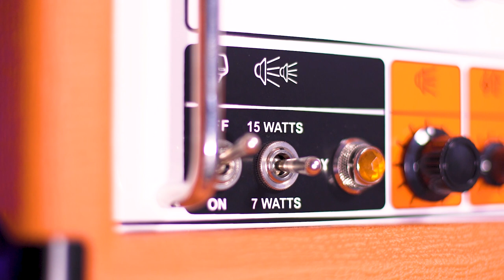Orange OR15H Guitar Amplifier Head Review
Dagan puts the Orange OR15H Guitar Amplifier Head through its paces and really opens up the valves on this great amp!

The Orange OR15H amplifier head provides players with that coveted British blues rock tone that made Orange amplifiers so famous. This single channel all valve amplifier packs a serious punch thanks to a 2 x EL84 valves in the power amp as well as 3 x ECC83/12AX7 valves in the pre amp to really bring out all the grit and lush tube sound you need to push your sound harder.

Thanks to an all valve FX loop utilising 1 x ECC81/12AT7 tube, your modulation and delay pedals that you place in the FX loop will still enjoy all the lush benefits of a valve amp but still come across as clean as possible - it’s a valve amp through and through!

The Orange OR15H also features a power switch allowing you to go from 7 watts to 15 watts at the flick of a switch making it a great option for those who want to practice at home without blowing out the windows.

A great valve amp for beginners, touring professionals and studio work!